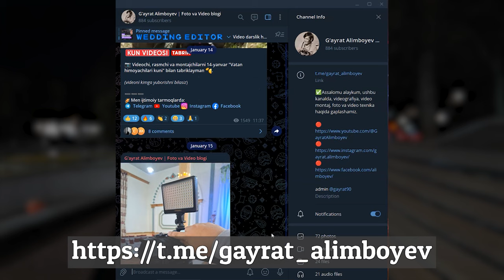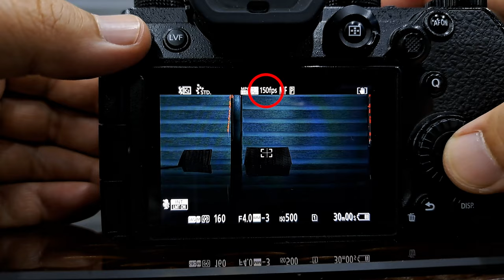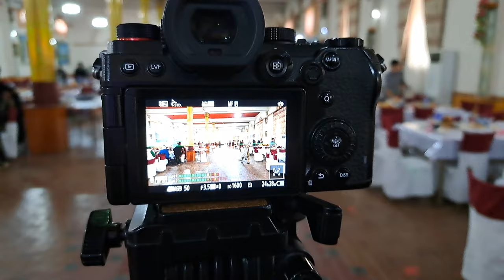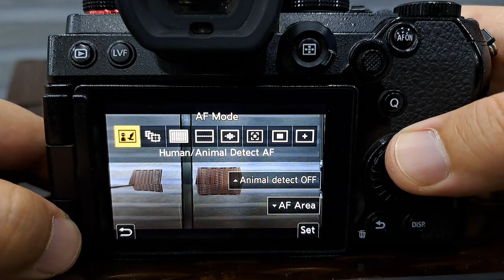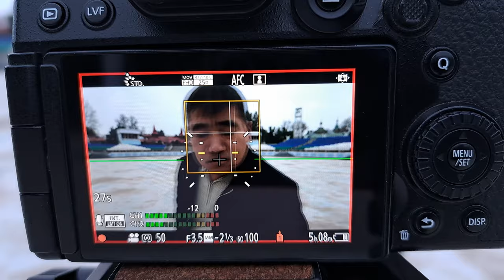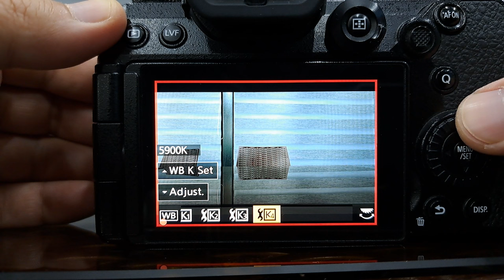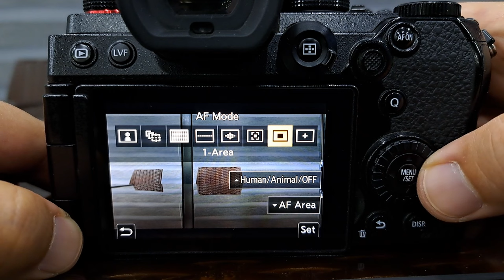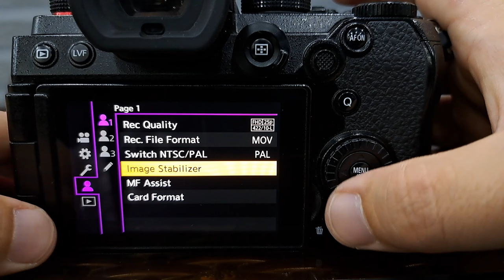Lumix S5 test qilib ko'rdim, kechki syomka, haqiqiy ahvol qanaqa, iso, stabilizatsiya, avtofokus.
Bizga a'zo bo'ling @GayratAlimboyev

00:00 Kirish
01:33 Narxi
02:01 Texnik tasnifi
03:42 Slow Motion
05:07 Konstruksiya va Ergonomika
06:46 Stabilizatsiya
10:46 Sotuvchi
11:07 Obyektiv
12:43 Batareykasi
14:34 Iso
16:11 Avtofokus
18:54 Qizishi
19:57 V-log
21:18 Plus va Minuslari
24:06 Menyu